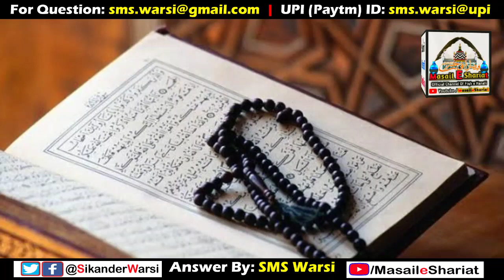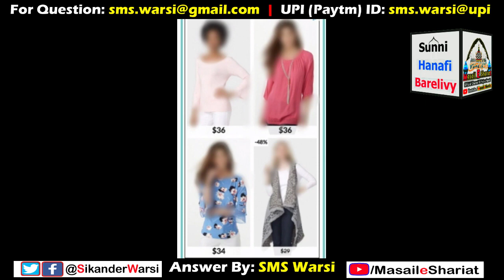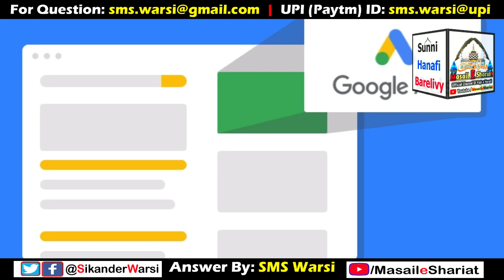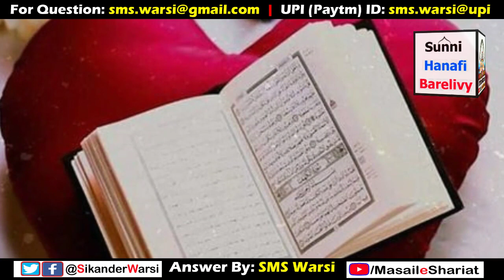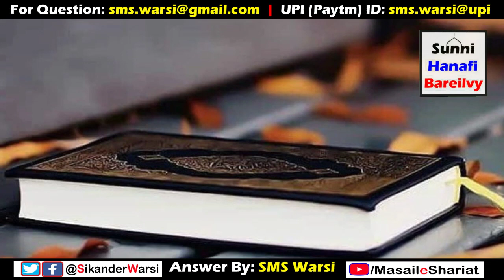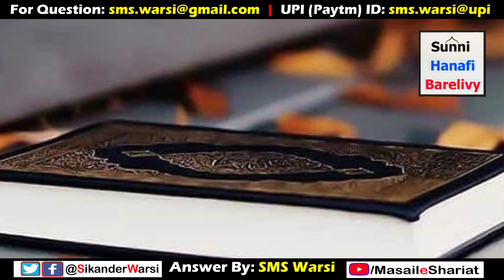Google Adsense Se Website Par Ads Lagana Paisa Kamana | T - Shirt Print Karwa Kar Bechna Kaisa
(NEWS & Update) 📰 📅⏰
Aane Wali Videos & Live Timing Dekhen
website par banner ads ki income
blog website par advertisment se income
sikander warsi about website ads
banner text ads or iski income jaiz he